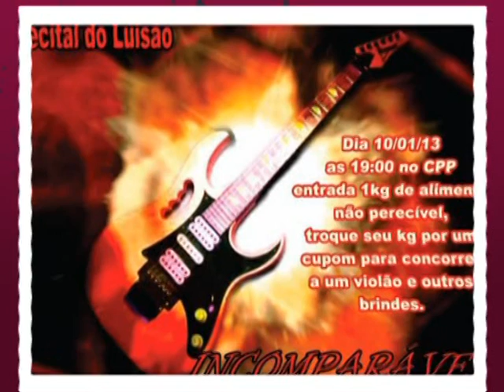Recital do Prof Luizão 2013 Wish You Were Here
Apresentação de Stéfani Adriano, João Landini, Murilo Ferrioli, Paulo Milan, Rafael Matos e Pézão no Recital Beneficente do Prof. Luizão no C.P.P de Casa Branca em 10/01/2013.